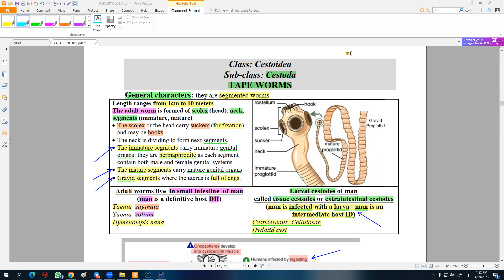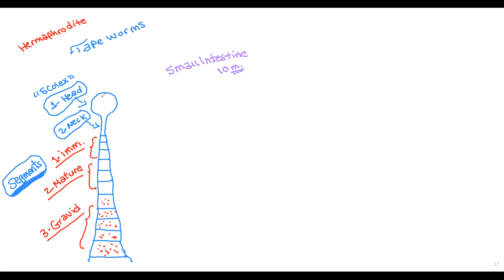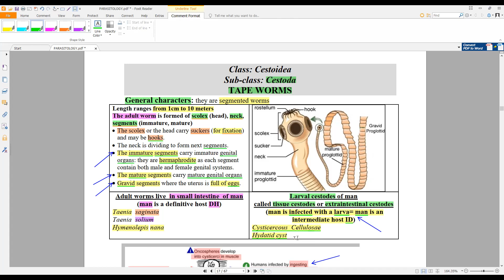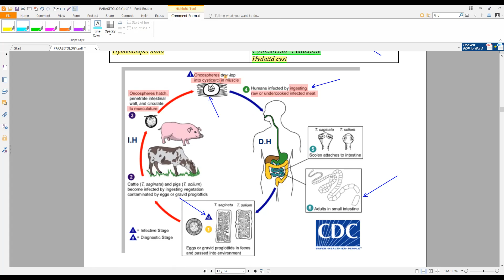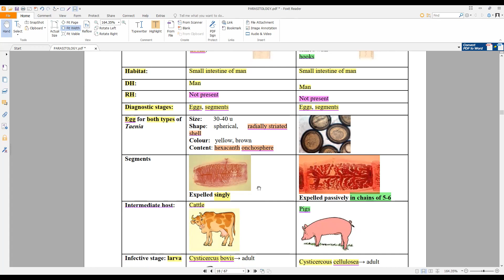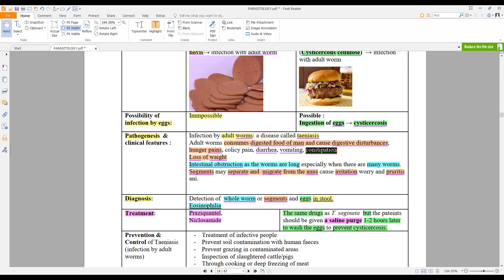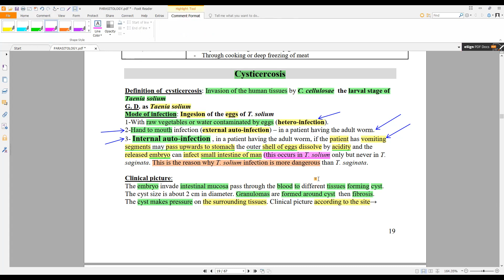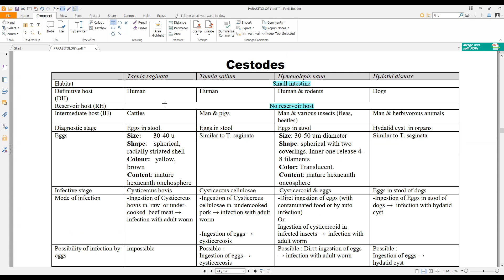6- Cestodes part 1